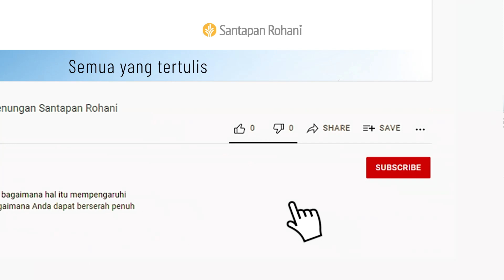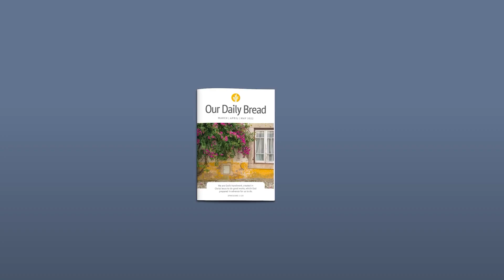Pelatihan Alkitab | 2 Timotius 3:1-9,14-17 | Video Renungan Santapan Rohani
Apa saja ayat Alkitab favorit Anda? Bagaimana ayat-ayat itu telah membawa Anda untuk mengenal Kristus?